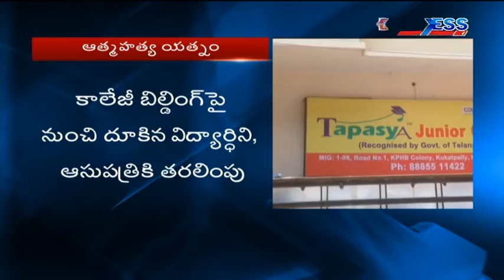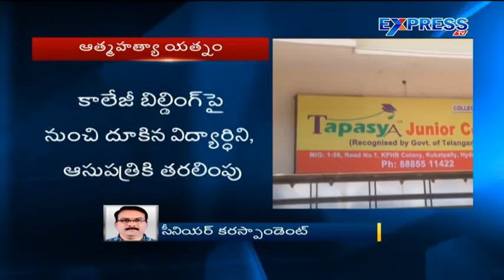Girl Student Attempts Suicide at Kukatpally - Express TV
Girl Student Attempts Suicide at Kukatpally